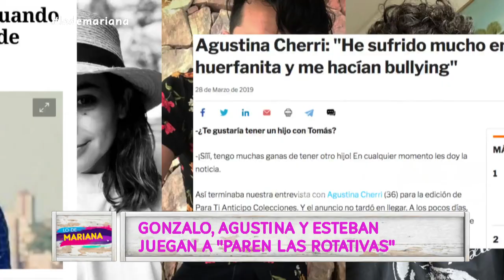¡Gonzalo Heredia en modo hot! "En los encuentros íntimos soy muy hablador" ¡Imperdible!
Momento emitido el jueves 15 de abril de 2021 en Lo de Mariana.